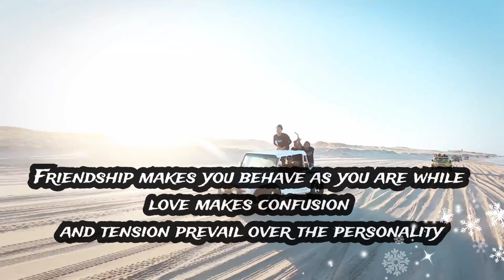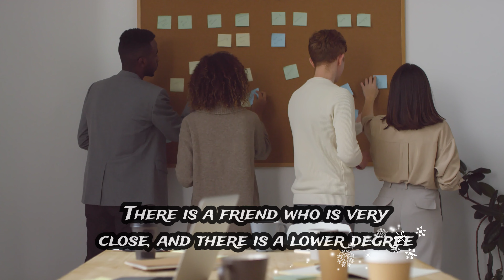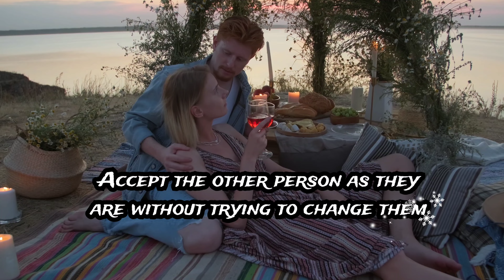THE DIFFERENCE BETWEEN A FRIEND AND A LOVER.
Friendship makes us happy when we meet a friend, but love makes the heart throb. Friendship increases the beauty of winter in our eyes, but love turns winter into summer. Friendship makes us smile and rejoice, but love makes our face blush. Friendship makes you express everything that is on your mind, but love makes words lost and we don't know the way. Friendship makes you behave as you are, while love makes confusion and tension prevail over the personality. Friendship is a continuous relationship that does not break, but love may end and not return, and a person cannot love the same person he loved previously. Friendship may turn into love, but love never turns into friendship. Friendship may bring more than one person in a relationship, but love is between two people only. Friendship can be fragmented; There is a friend who is very close, and there is a lower degree, and even the relative in friendship can decrease his friendship or increase the friendship of the distant, but love has no degrees; Because love is with all the limbs, the one who loves does not diminish with time. Friendship, if lost, becomes difficult for a person, but love, if lost, may kill a person's heart.

Among the characteristics common to a friend and a lover.

Pleasure in the company of a friend and in the company of a lover. Accept the other person as they are without trying to change them. Both sides care about each other's interests. Trust in the other party. Respect the character and behavior of the other party. Spontaneity in treatment and behavior, and non-faking. Expressing feelings towards the other. Rely on the other party. Participation in activities and interests. Strongly provoke the emotions of the other party.